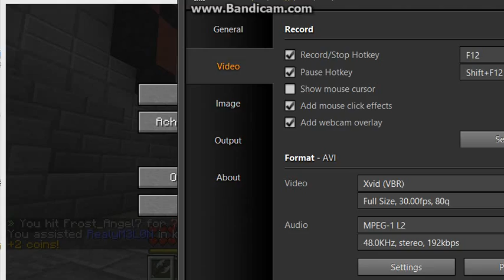Minecraft Warlords On Hypixel (Part 1)